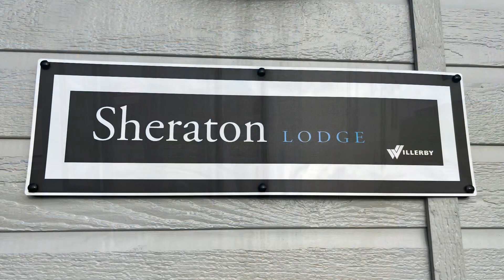The Sheraton Lodge by Willerby Holiday Hokes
13ft wide Residential Spec
Dishwasher
Washing Machine
Walk in wardrobe
En suite shower